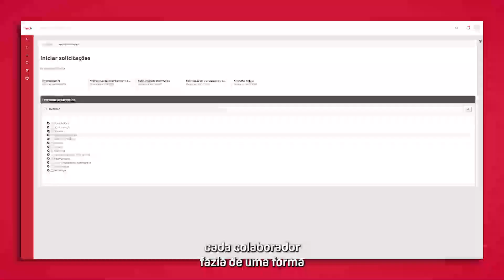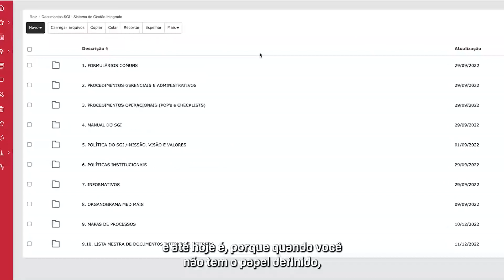Transformando Negócios | A Série Sobre Tecnologia do Grupo Med+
👨🏻‍💻Nós, do Grupo Med+, estamos constantemente investindo em tecnologias inovadoras para melhorar nossos processos e atender melhor nossos clientes. Acreditamos que a tecnologia é essencial para aprimorar a eficiência operacional, melhorar a comunicação interna e externa, aumentar a segurança, facilitar a análise de dados e proporcionar uma experiência do cliente mais personalizada e conveniente.

Com a adoção de tecnologias avançadas, estamos sempre buscando estar um passo à frente em relação aos nossos concorrentes, oferecendo soluções mais eficientes e inovadoras. Estamos comprometidos em implementar tecnologias que permitam melhorias contínuas em nossos serviços e processos.

Na Med+, a tecnologia é uma prioridade e continuaremos investindo em soluções inovadoras para garantir o melhor resultado para nossos clientes e colaboradores. Conte conosco para estar sempre na vanguarda da inovação tecnológica e proporcionar o melhor serviço possível.